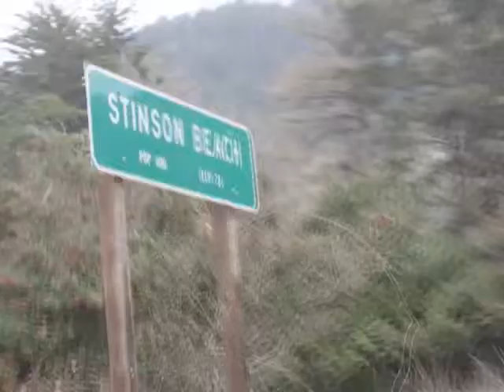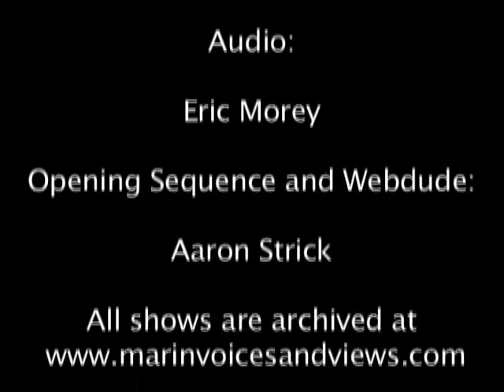March 2013 | Damon Connolly and Jonathan Frieman | Marin Voices and Views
Damon Connolly Chair of Marin Energy Authority and member of San Rafael City Council updates us on Marin's Clean Energy Program. Then, Jonathan Frieman, a local activist, talks about his fight over a ticket for driving in the carpool lane in order to challenge the legal concept of corporate personhood.